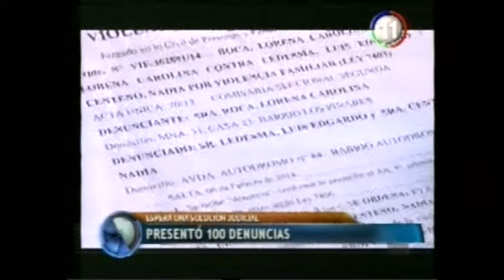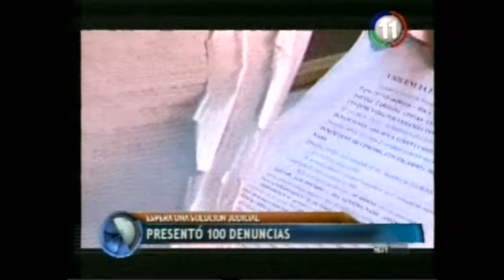Mujer golpeada presentó cien denuncias